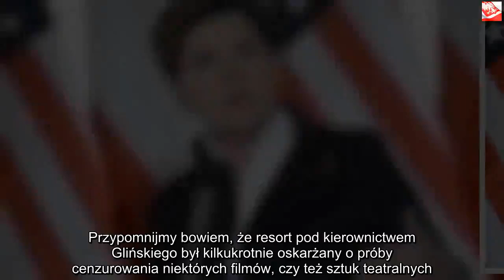Konkurs obłudy ku pokrzepieniu władzy. Na pierwszym miejscu wcale nie Kaczyński | Powiększenie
Dzięki za oglądanie! Jeśli lubisz wideo, zdobądź je i udostępnij znajomym. Kliknij tutaj, Kaczyński, Szydło, Morawiecki – tych polityków mogliśmy typować do zwycięstwa w tegorocznej edycji plebiscytu na „Człowieka Wolności”. Tytuł ten nadaje prorządowa redakcja tygodnika „Sieci”, umacniająca swą nagrodą formalny autorytet polityków Zjednoczonej Prawicy. Nazwisko osoby wyróżnionej nagrodą w 2018 roku okazuje się jednak niemałym zaskoczeniem. Nie Kaczyński, ani nie Morawiecki, a Piotr Gliński został „Człowiekiem Wolności 2018”. Ministra kultury i dziedzictwa narodowego uznano za osobistość, dla której „wolność jest wartością najważniejszą, a jej obrona i szerzenie – codzienną powinnością”.Kaczyński będzie zawiedziony? Człowiekiem Wolności 2018 został ktoś inny Sami działacze oraz ludzie mediów zgromadzeni wokół „Sieci” przekonują, że przyznawana przez nich nagroda jest „jednym z najbardziej prestiżowych wyróżnień nadawanych przez środowisko dziennikarskie”. Trudno więc nie uznać faktu istnienia nagrody, wręczanej jedynie osobom związanym ze Zjednoczoną Prawicą, za doskonałą, wyglądającą nad wyraz poważnie kampanię reklamową.    Sam Piotr Gliński udzielił oczywiście tygodnikowi „Sieci” wywiadu, w którym opowiedział o swej pracy oraz jej wpływie na polską kulturę i sztukę. Minister zajął stanowisko między innymi w kwestii sytuacji mediów, ale także świata kina. Przypomnijmy bowiem, że resort pod kierownictwem Glińskiego był kilkukrotnie oskarżany o próby cenzurowania niektórych filmów, czy też sztuk teatralnych.Piotr Gliński o swym spojrzeniu na wykonywaną pracę – Także w mediach mamy pełną, dostępną w każdym pilocie, paletę poglądów, wrażliwości, przekonań. To w czasie poprzednich rządów było tylko mrzonką – wszystkie najważniejsze media mówiły wtedy dokładnie to samo i tak samo. Doświadczyłem tego mocno, kiedy zdecydowałem się wejść do polityki. Pamiętam to jako zderzenie z pędzącym pociągiem. Zakłamanie, manipulacje, pogarda i cenzura w ówczesnej debacie publicznej były szokujące. Tak wyglądały wtedy wolność i demokracja – stwierdził w bardzo wyrazisty, opisowy sposób Piotr Gliński, odnosząc się także do sytuacji polskiego kina, które jego zdaniem Zjednoczona Prawica miała wręcz uratować. – Uważamy, że poszerzenie rynku filmowego, dopuszczenie młodych twórców i konkurencji zagranicznej będzie dobre dla polskiej kultury, nad którą wciąż unosi się duch układu peerelowskiego. I w III RP też trochę tak to wyglądało: kochana władza i jej dwór. Ten aspekt tworzy ważne tło dzisiejszych konfliktów. W wielu miejscach wciąż mamy do czynienia z różnymi wersjami postkomuny – powiedział dla „Sieci” minister, otwarcie wychwalając oczywiście poczynania rządu pod kierownictwem Mateusza Morawieckiego.